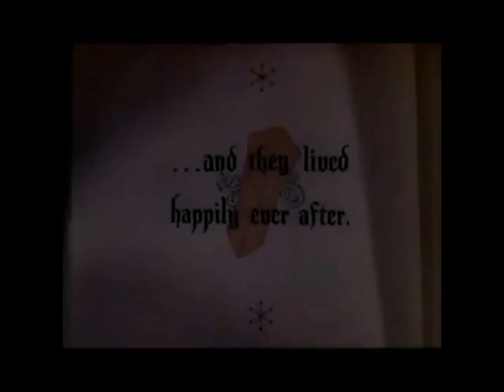theatrical - El resurgir de las bestias